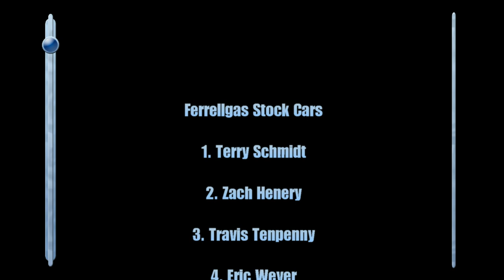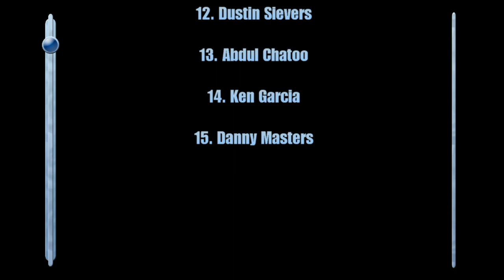BriggsAuto.Com Speedway Ferrellgas Stock Car Feature 4/6/13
Terry Schmidt starts off where he finished last season, at the front of the pack.